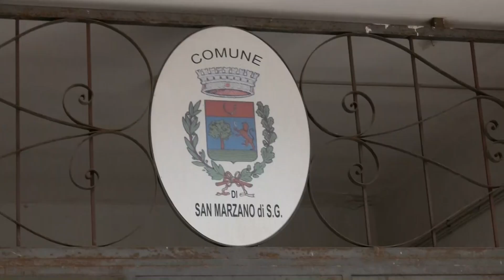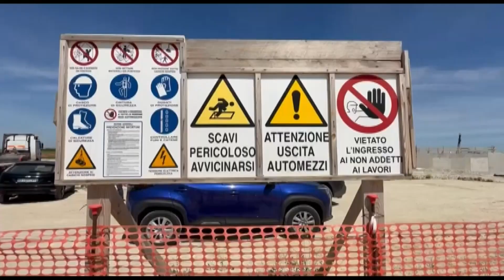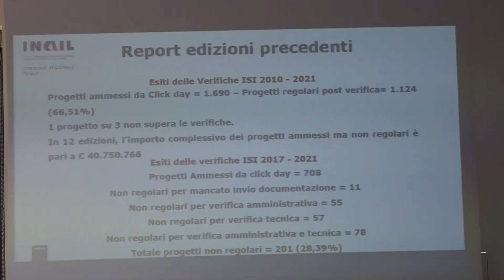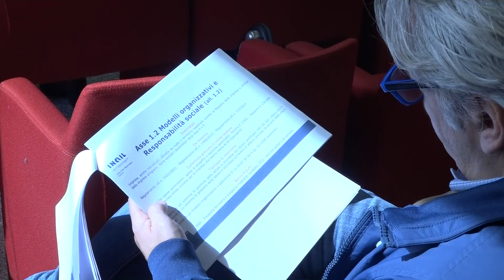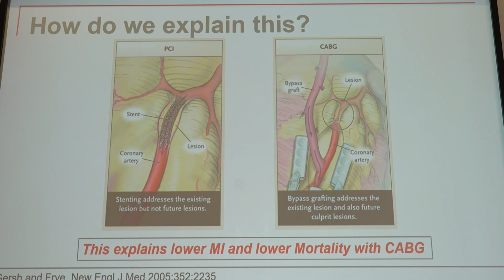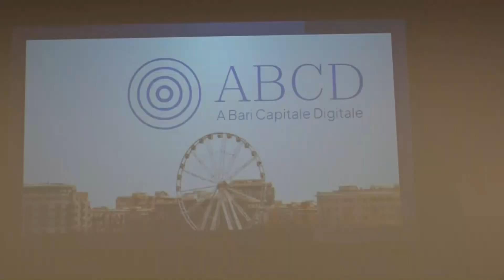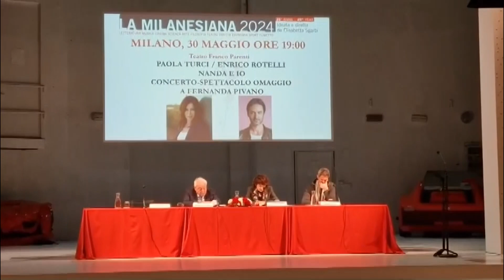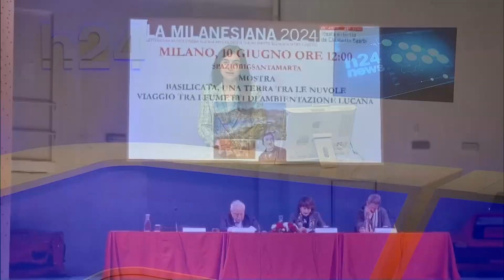TRM h24 News (Edizione delle 18.00) - 10 aprile 2024